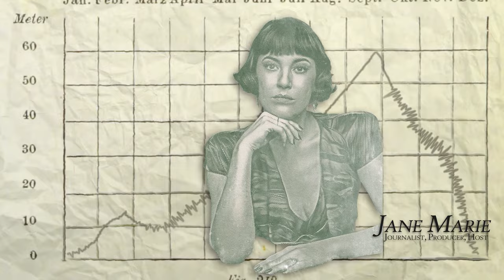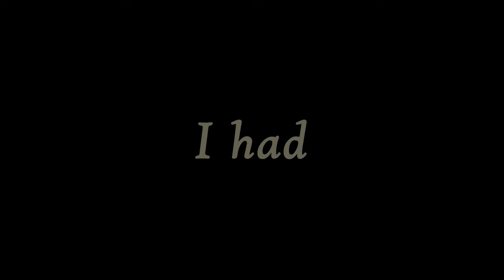Jane Marie | Excellence in Investigation | IMI Awards Acceptance Speech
Watch Jane Marie receive the IMI Excellence in Audio Investigation award during IMI Fest 2023.

Jane Marie talks about what she was thinking when she got the email, her admiration for the mission of IMI, and how she feels fortunate to be able to do what she's been able to do despite her non-traditional background.

More information on the Excellence in Storytelling award:

For distinguished investigative reporting using audio or video media, fifty thousand dollars ($50,000).

Awarded to Jane Marie for seasons one and two of “The Dream” podcast. “The Dream” sharply revealed the exploitive and unaccountable nature of multilevel marketing and wellness industries, expertly blending Jane Marie’s personal experience with both industries with deeply researched investigative reporting.

About The Independent Media Initiative:

We help people discover authentic educational and artistic content by supporting and spotlighting exceptional content creators. Together we are building a public media for the 21st century.

We’re building a place where audiences can come to find exceptional content by spotlighting the best educational and artistic creators on the internet. Exceptional content requires exceptional creators, and we’re here to support creators who share our vision. We’re developing fellowship programs, community-building events, and creative and professional workshops to help creators flourish.

To do this, we’re partnering with foundations and donors (including viewers like you!) who want to help build this ecosystem and share our vision of building a public media for the 21st century. Join us!